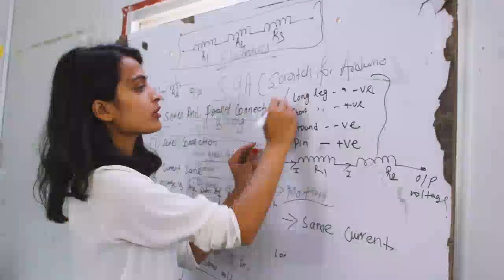“Why does global co-operation matter?”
As the UN turns 75, global co-operation matters more than ever before.

We cannot tackle the world’s problems alone.

Let’s act as one to protect and prepare the next generation to inherit our world.

Let’s reimagine a better, fairer, more peaceful and sustainable world.
Join us.